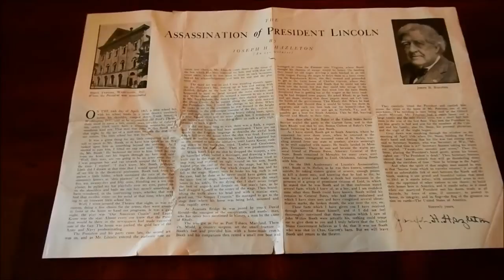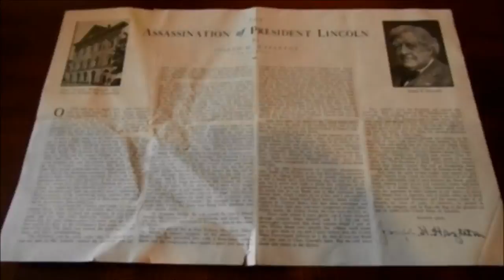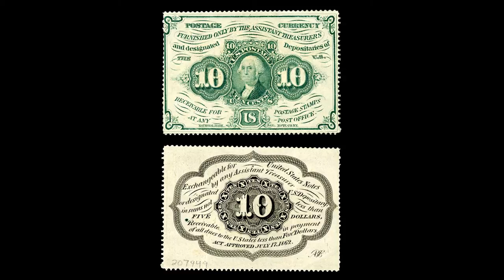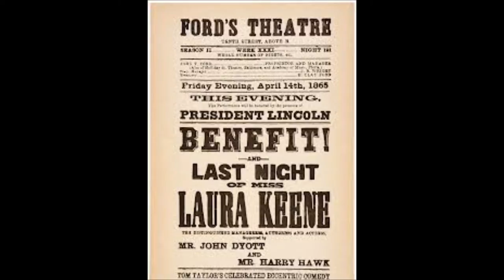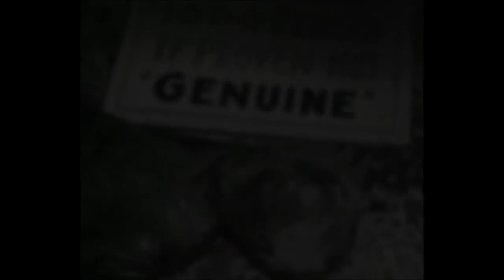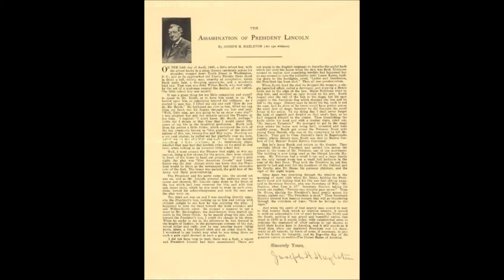The Lincoln Assassination As Witnessed By Joseph H Hazleton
My second attempt of putting the audio testimony of Joseph H Hazleton to some appropriate photos so as to help describe the Lincoln assassination as he witnessed it.
  He also goes into the theory that Booth escaped death and lived for years after the assassination  under a different name. I added some photos of "Booths mummy" This was an attraction that  stirred up some controversy  in the early 20th century.